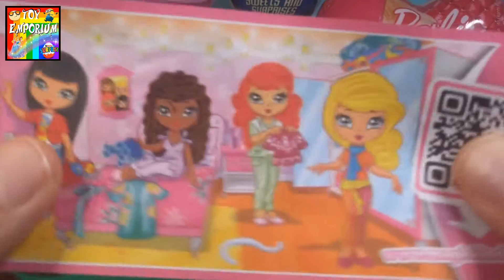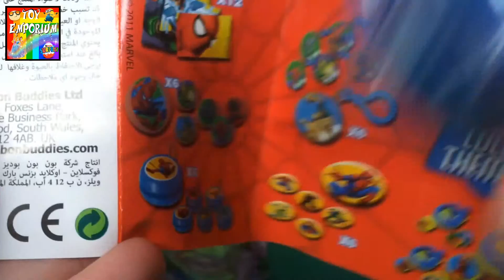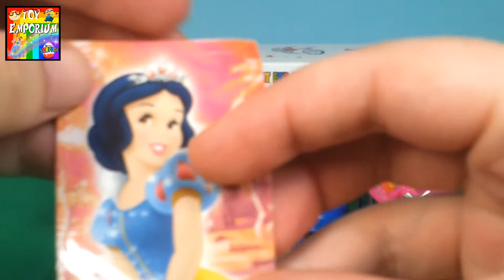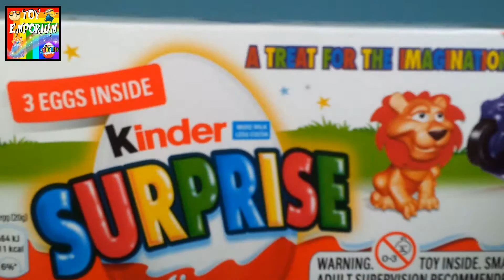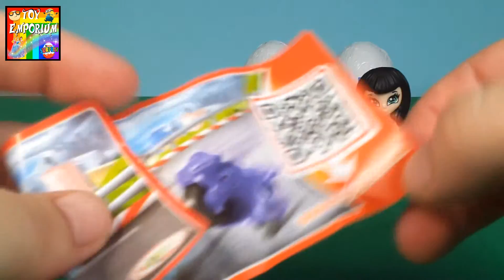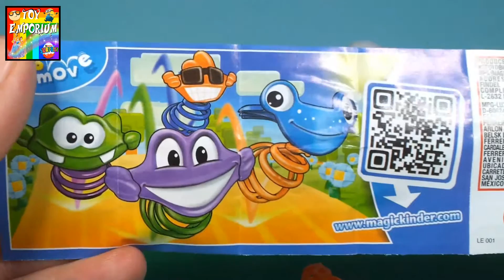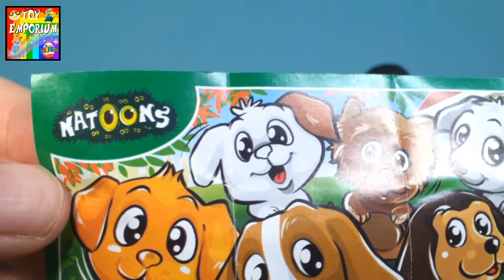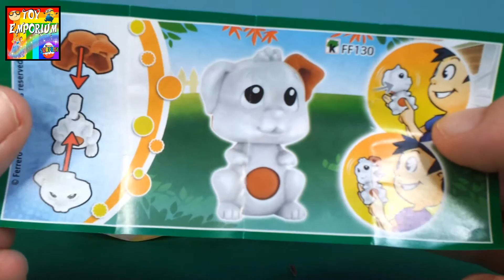KINDER surprise eggs opening, Barbie heart Fashioin Dolls Disney princess spiderman ozmo toys.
Hi everybody. Today we have a super cool Barbie Surprise Heart from the newest collection, Disney Princess, Spiderman, Ozmo and Kinder Surprise eggs.